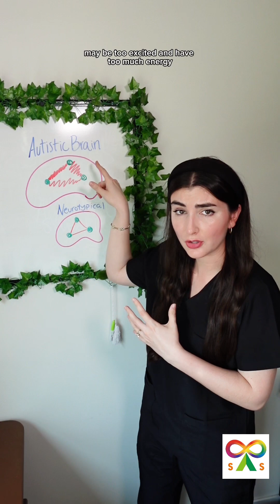So dangerous! 😓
Did you know that autistic people are more likely to experience seizures, and there’s a neurological reason for it?
Genes like SCN2A, MECP2, TSC1/2, and SYNGAP1 are linked to both autism and epilepsy. Differences in brain wiring, neurotransmitters like GABA and glutamate, and imbalances in excitation vs. inhibition make the brain more vulnerable to seizures.
This isn’t just a coincidence, it’s rooted in the way autistic brains are built. Awareness matters. Support matters. Understanding matters. 💜

🎓 Sources include peer-reviewed studies from Frontiers in Neuroscience, Journal of Neuroscience, and more

Zhang, Yu-Feng, and Winston W. H. Cheung. “Autism Spectrum Disorder: An Imbalance of Neural Circuit.” Gavin Publishers, 2021

Frye, Richard E., et al. “Neuropathological Mechanisms of Seizures in Autism Spectrum Disorder.” Frontiers in Neuroscience, vol. 10, 2016, article 192.

Rubenstein, John L. R., and Michael Merzenich. “Model of Autism: Increased Ratio of Excitation/Inhibition in Key Neural Systems.” Genes, Brain and Behavior, vol. 2, no. 5, July 2003, pp. 255–267. NLM.

Yang, R. Q., et al. “CNTNAP2 Mutation Impacts GABAergic Circuitry in Autism.” Journal of Neuroscience, 2016. PMC.